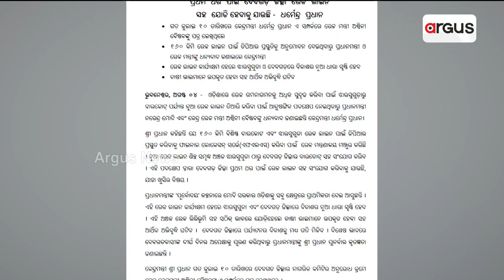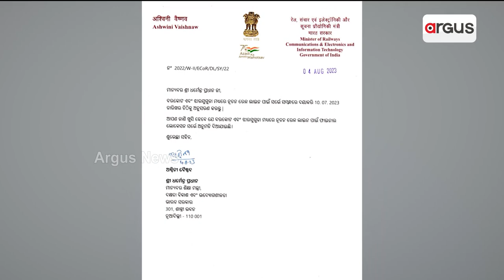Union Minister Pradhan Thanks PM Modi, Union Minister Vaishnaw For New Railway Line